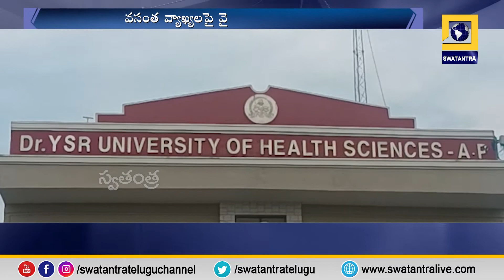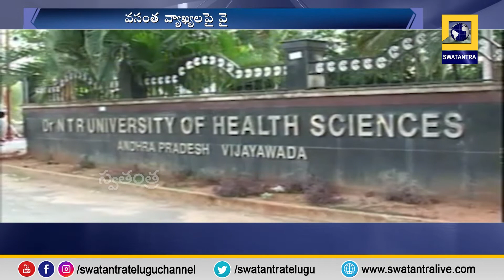వైసీపీలో వసంత వ్యాఖ్యల దుమారం | Swatantra TV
Vasantha comments in YCP